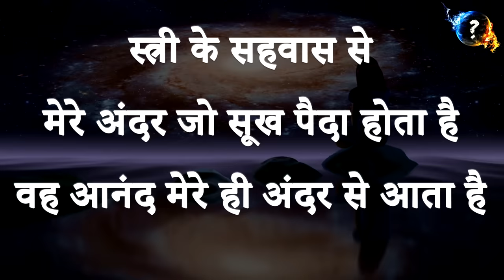काम वासना को कुण्डलिनी में कैसे रूपांतरित करें ? How to Transform Energy into Khas ?